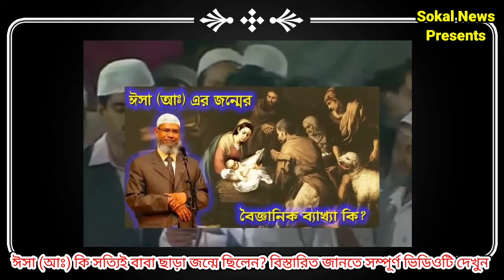ঈসা (আঃ) কিভাবে বাবা ছাড়া জন্মে ছিলেন || এর বৈজ্ঞানিক ব্যাখ্যা কি? Dr. Zakir Naik